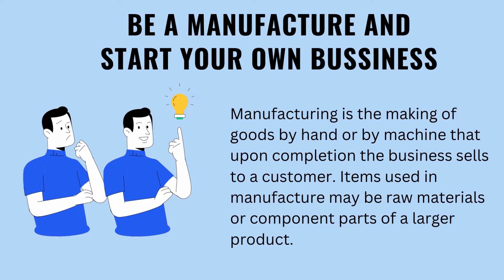Samarganic Phenyl Concentrate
100% Organic
100% No Chemicals